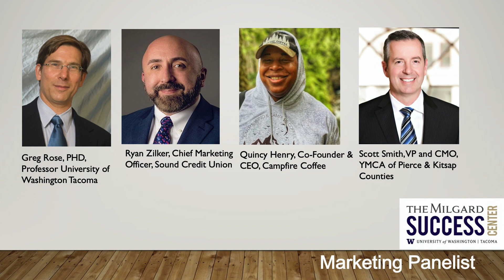Milgard Success Conference 2022 - Marketing Panel